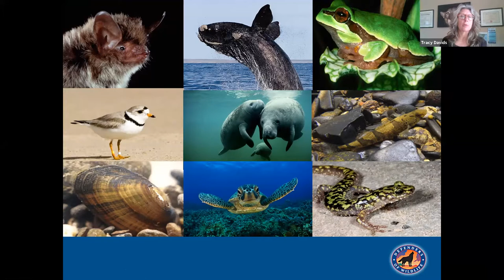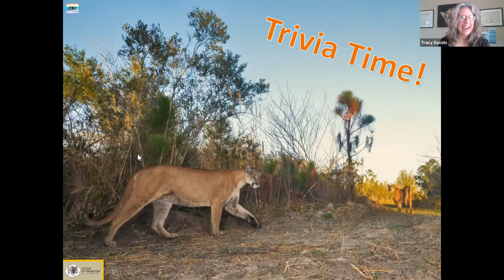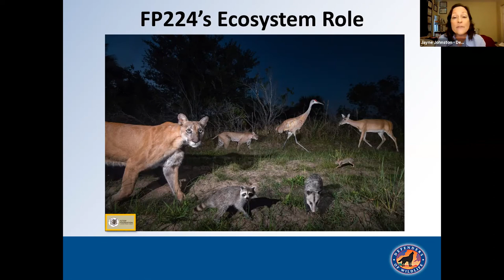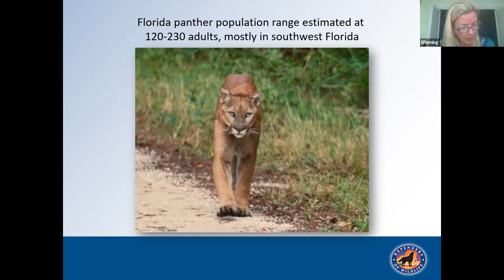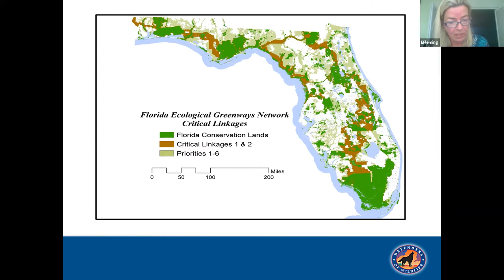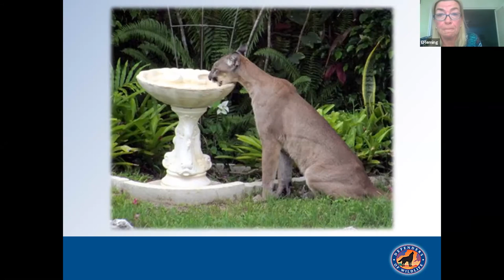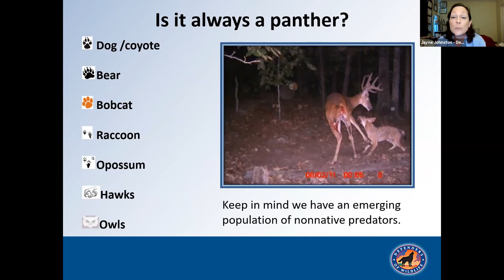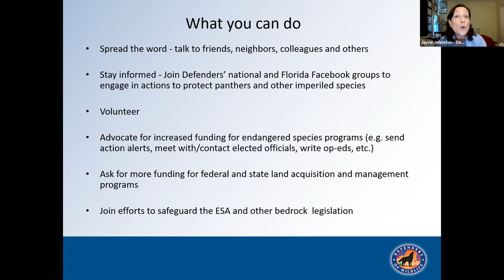Webinar - Living with Panthers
March 20, 2021 is Save the Florida Panther Day! Celebrate by watching this Lunch & Learn webinar from our Southeast team on our work over four decades to protect and recover the Florida panther and how we increase human acceptance through practical approaches to sharing the landscape with these endangered predators.